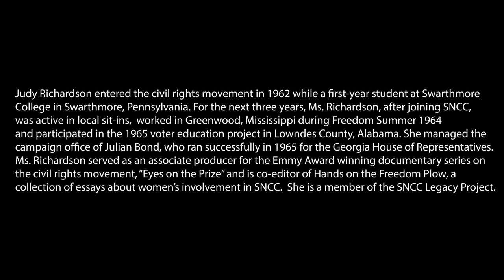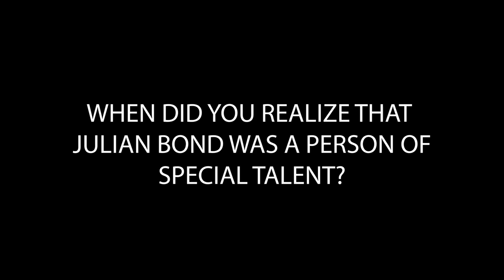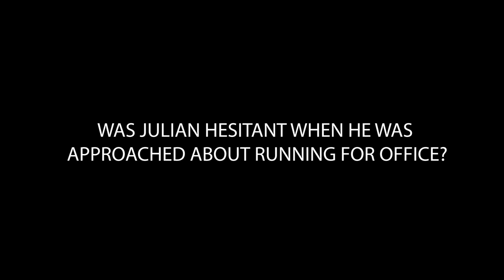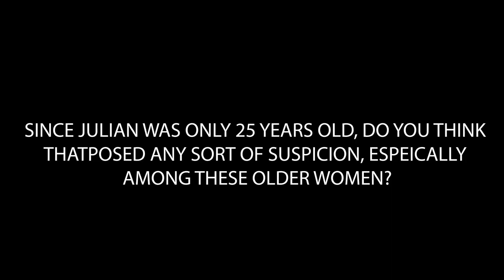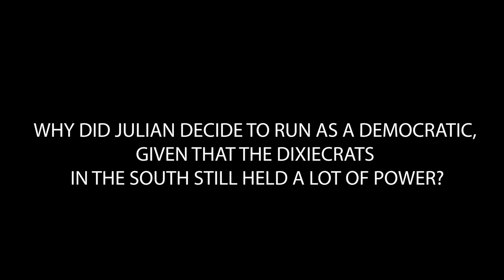Julian Bond Oral History Project: Judy Richardson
Conducted by Gregg Ivers, Professor of Government and Project Director, in Silver Spring, Maryland on August 7th, 2018. This project documents the rise of Julian Bond from the early years in the Atlanta student movement to becoming a founding member and later communications director of the Student Nonviolent Coordinating Committee (SNCC) to his rise to national prominence by 1968.

Ms. Richardson joined the Student Nonviolent Coordinating Committee (SNCC) in 1963, taking part in sit ins and other direct action in Cambridge, Maryland, before moving to Atlanta to work in the national office. She later went to Mississippi to work on staff for the 1964 Freedom Summer project, then returned to Atlanta to help run Julian Bond's campaign office when he ran for the Georgia legislature in 1965. Ms. Richardson was an associate producer and researcher for the Emmy Award-winning documentary on the civil rights movement, "Eyes on the Prize. " Here, Ms. Richardson discusses her personal background and what led her into the Southern freedom movement, her work with SNCC, the strategic vision of James Forman, Julian Bond's campaign for the Georgia legislature, the importance of news media and storytelling during Freedom Summer and other SNCC projects, and her impressions of and relationship with Julian Bond during the early years and then later after he became president of the NAACP.

This video is for educational use only. Copyright restrictions may apply.

Project Director: Gregg Ivers, Professor of Government, American University
Research and Technical Support: Gracie Brett, Lianna Bright, Audra Gale and Colleen Vivaldi